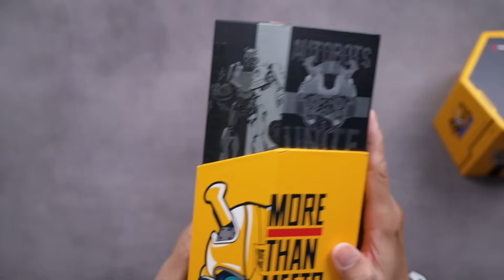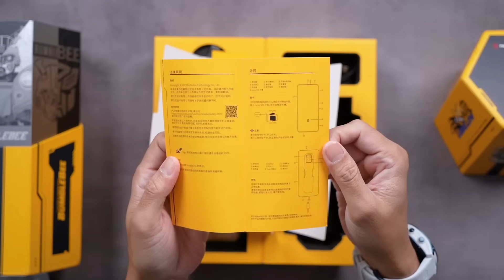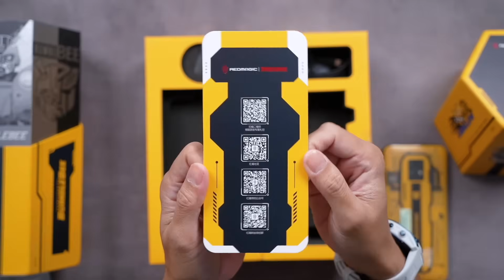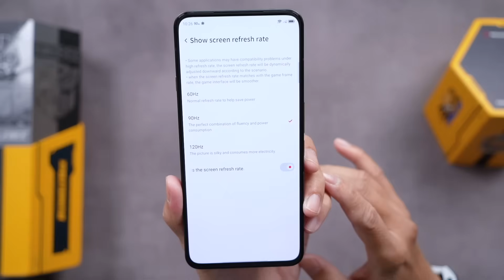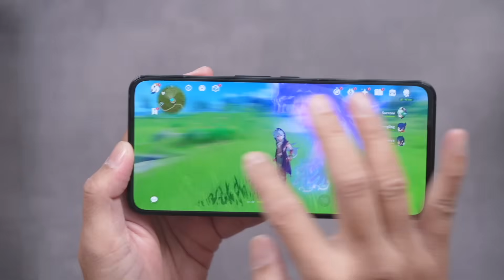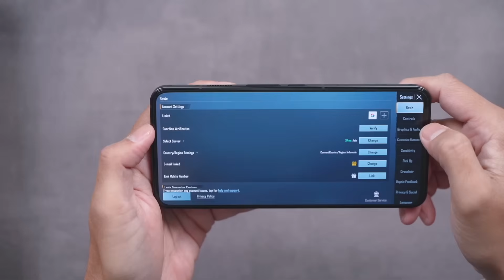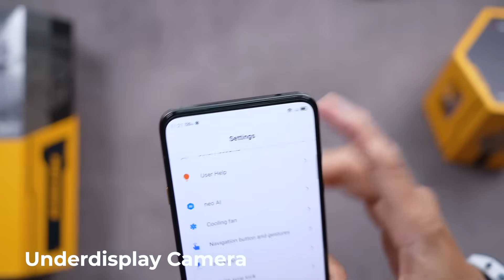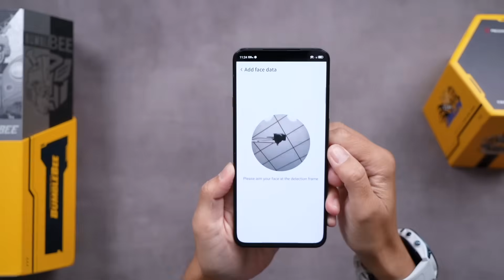RAM 16GB‼️Hape Gaming BUMBLEBEE Redmagic 7S Pro, SD8+ Gen 1 🎮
Ini adalah salah satu smartphone Special Edition yang sangat keren, yaitu menggunakan karakter BumbleBee dari Transformers. Redmagic 7S Pro ini ditenagai oleh chipset Snapdragon 8+ Gen 1 dan RAM 16GB. Bagaimana performa dalam bermain game? tonton aja videonya sampai tuntas.

Spesifikasi Redmagic 7S Pro:
- Jaringan 2G/3G/4G/5G
- Dimensi 166.3 x 77.1 x 10 mm
- Berat 235g
- Simtray Dual Nano-SIM (tidak ada slot Micro-SD)
- Fan Coller didalam bodi smartphone
- Tombol L1 R1
- Layar 6.8" AMOLED, 120Hz
- OS Android 12, Redmagic 5.5
- Chipset Qualcomm Snapdragon 8+ Gen 1 (4 nm)
- Kamera belakang Triple:
  64MP f/1.8  (main camera)
  8MP f/2.2 (ultrawide)
  2MP f/2.4 (macro)
- Video 8K@30fps, 4K@30/60fps, 1080p@30/60/120/240fps
- Kamera depan (under display camera) 16MP
- WiFi, Bluetooth 5.2, GPS, USB-C
- Fingerprint sensor di layar
- Batrai Li-Po 5000mAh